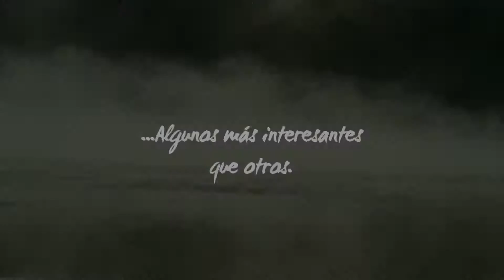TRAILER Official "Carrière 250 Metros"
"Carrière 250 Metros" es una película de amor, nostalgia y reencuentro con las historias de la vida. Jean-Claude Carrière, reconocido escritor, guionista, crítico, viajero, místico, cuentacuentos, esposo y padre, busca la mejor forma de compartir su vida con sus hijas: Kiara, de seis años, e Iris, de cuarenta y ocho, por lo tanto decide emprender este viaje que lo llevara de vuelta a los lugares que cambiaron su vida y se arraigaron en su corazón.  Un documental que nos acerca a la la visión de este fiel colaborador de Luis Buñuel y muchas otras grandes figuras de la cultura del siglo XX como Jean Luc Godard, Milos Forman, Peter Brook, el Dalai Lama, etc.

‪#‎Carriere250‬

¿Quiéres saber más?

Dirigida por Juan Carlos Rulfo y co dirigida por Natalia Gil.